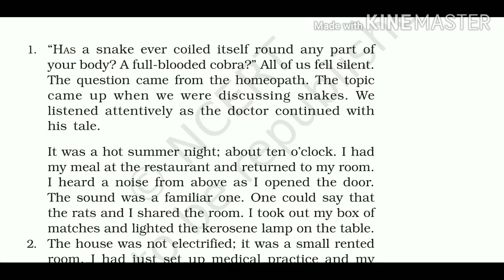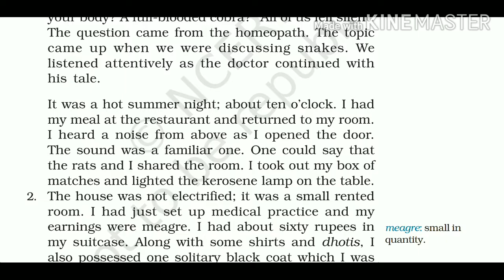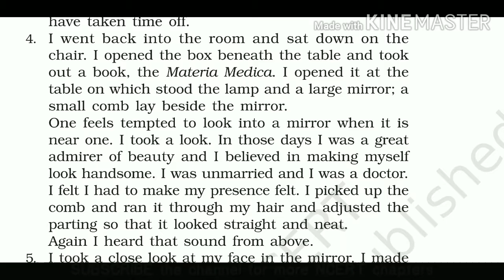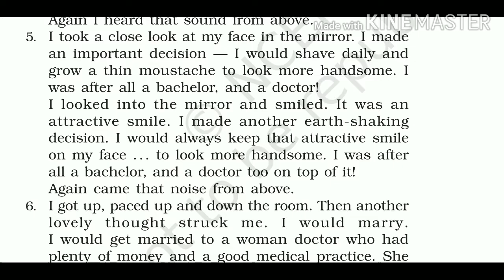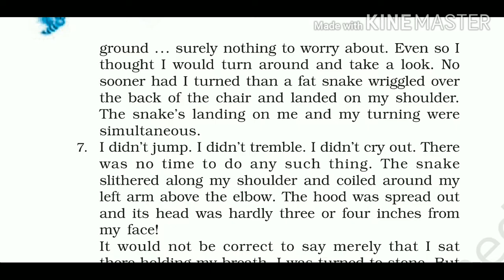In Hindi the snake and the mirror part 1 class 9 literature chapter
This is a story about a poor doctor who wants look handsome always. One day he faces a snake which fell from his roof and sat on his left arm. How the doctor escaped from the snake? Know this answer by watching the video completly

Snake and the mirror in Hindi
Snake and the mirror class 9 in Hindi
Hindi explanation of snake and the mirror class 9
Snake and the mirror chapter 5 in Hindi
Class 9 chapter 5 snake and the mirror
CBSE class 9 chapter 5 snake and the mirror
Ncert class 9 chapter 5 snake and the mirror
Hindi explaination of chapter 5
Hindi explaination of class 9 chapter 5
CBSE Hindi explaination class 9 chapter 5
Literature chapter 5 snake and the mirror
Literature chapter 5 snake and the mirror in Hindi
Hindi explanation of literature chapter 5 snake and the mirror
Full Hindi explanation of the chapter snake and the mirror
Snake and the mirror full Hindi explaination
Snake and the mirror class 9 Hindi explanation